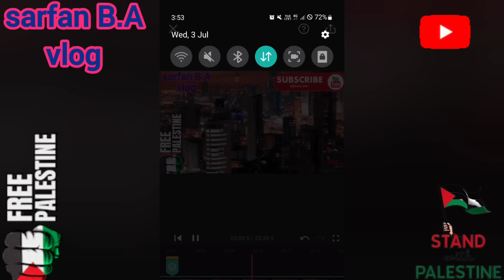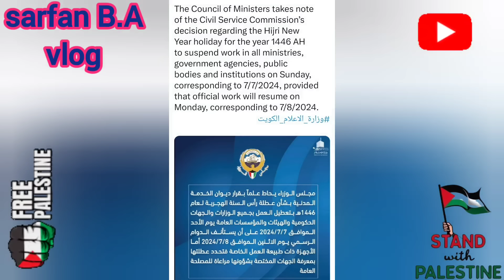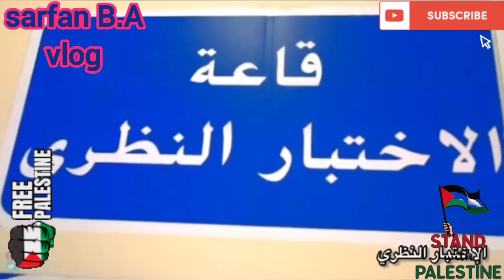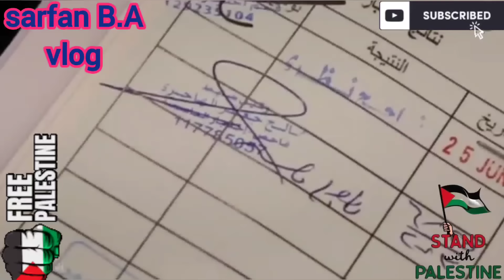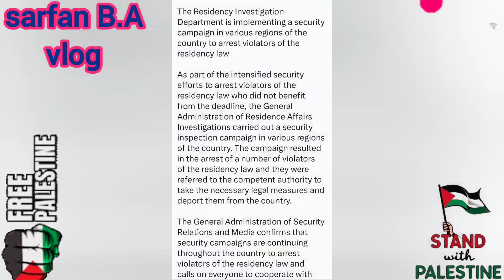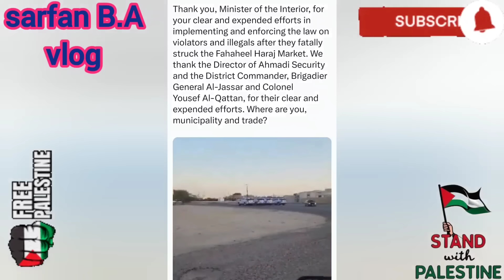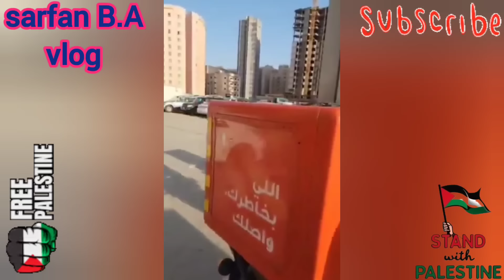🇰🇼😢🙏කුවේටි මාමා කරපු වැරද්ද ගෙන දුන්නා උත්තරය